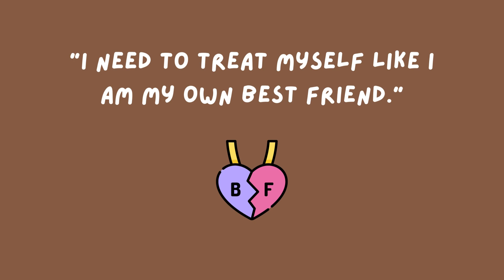6 Mantras to Combat Negative Thinking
Here are 6 mantras to combat your negative thinking!

- "I need to let go of my past because I can't change what happened."
- "It's okay to make mistakes and fail because that's how I learn."
- "I am doing my best right now and that is enough."
- "Things will get better. It may not be today or tomorrow, but they will."
- "I need to treat myself like I am my own best friend."
- "I am loved and accepted exactly how I am!"

Do you have any mantras you live by everyday?

Thank you so much everyone and have a wonderful day :)!